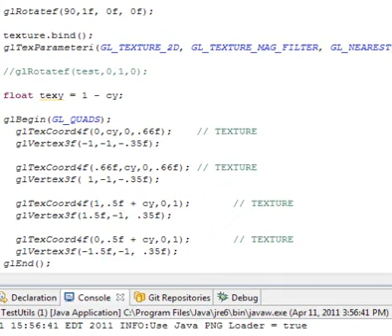LttP Clone - Map part 2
So the first version of the map I made was completely from memory, and I never actually referenced the actual game. Big mistake. Turns out the game renders at a much more extreme perspective which isn't actually reproducible(at least with my experience in 3D) with a normal camera. I had to completely ditch the code and start over from scratch. The only method I could get working was to render a trapezoid and instead slapping the whole map onto it, instead move the texture around on it. This isn't as easy as it sounds however, since abnormal polygons and textures don't go well together, forcing me to go into some pretty scary territory. Either way, for now even though this is not a 1:1 copy, it will have to do.